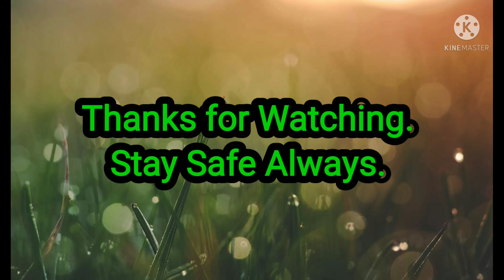TCL Initial Piano Exam of Abood.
Music Piano Lesson